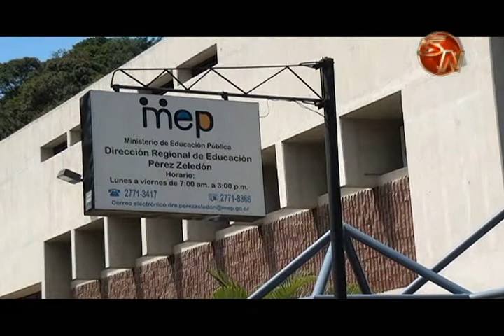Profesora que se casó con un menor de edad regresó a su puesto en el Colegio Técnico Profesional San